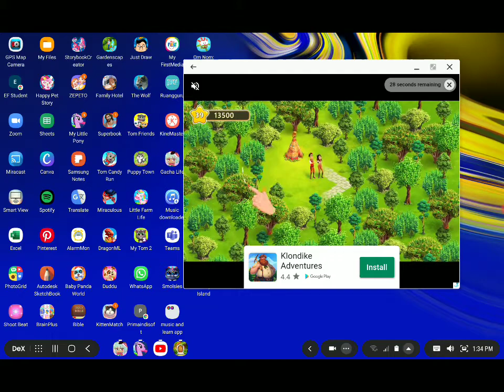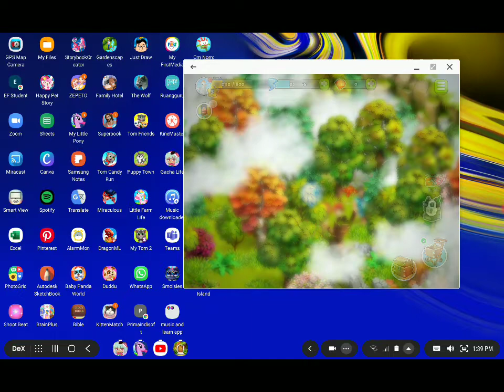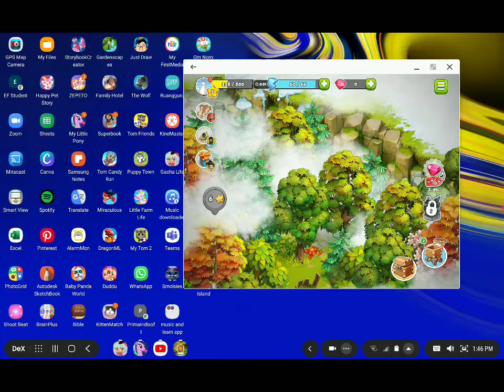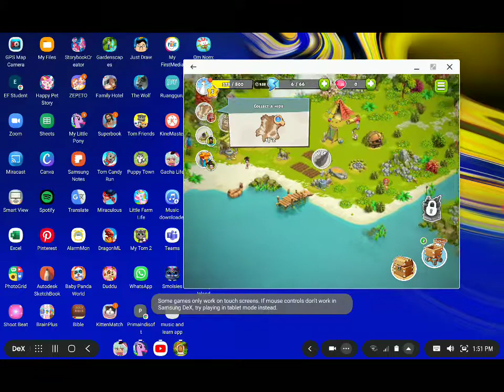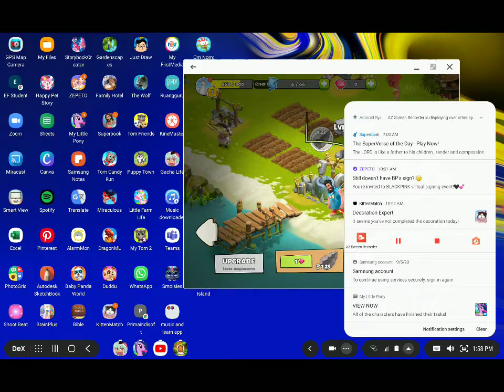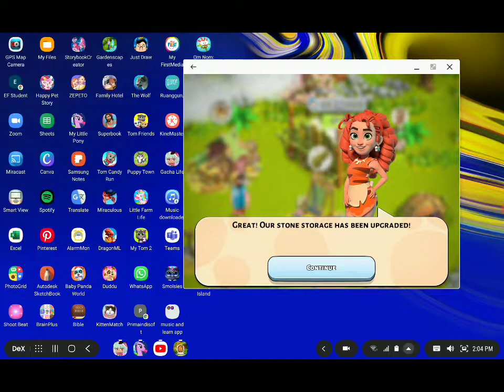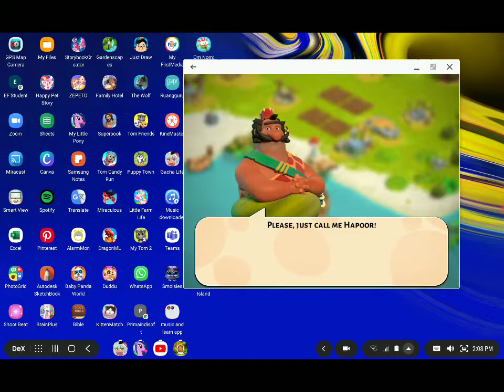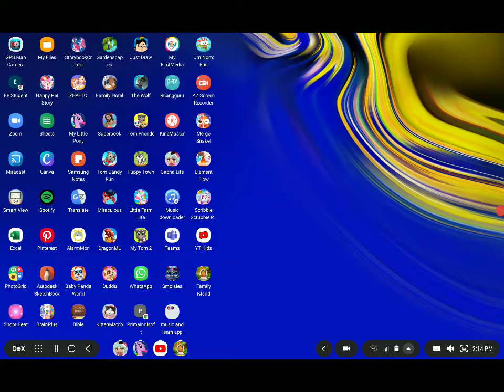FAMILY ISLAND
CHEK OUT THIS GAME PLAYSTORE . COM#